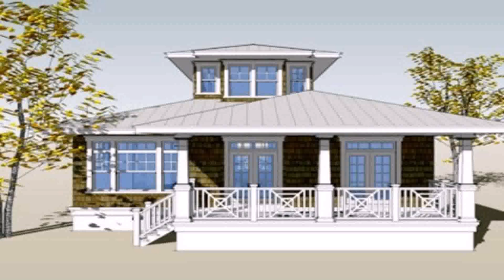Stair Design For Small House Philippines - Gif Maker DaddyGif.com (see description)